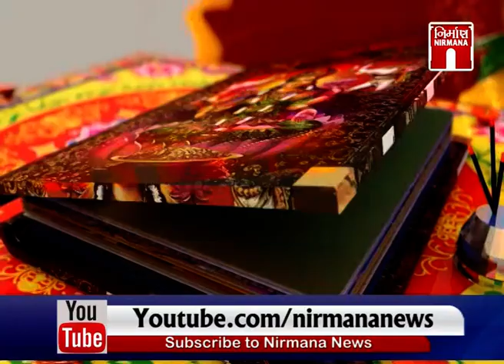Importance Of Labh-Pancham - લાભ પાંચમનું મહત્વ with Ashish Joshi (Jyotish)